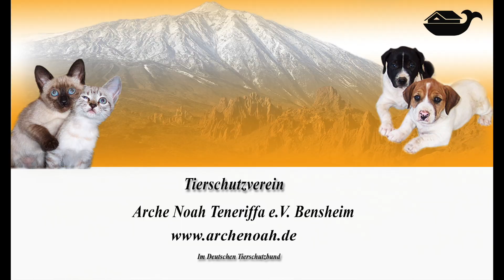Benefiz-Konzert zu Gunsten der Arche Noah Teneriffa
Ikenna erinnert in ihrer Whitney Houston Tribute Show an diese große Künstlerin – ein Superstar in den Achtzigern, eine Soul-Diva in den Neunzigern.

Live singt sie die Songs einer der erfolgreichsten Sängerinnen aller Zeiten. Und sie singt nicht nur Song von Whitney Houston, sondern auch Hits anderer großer Pop-Diven, wie Barbara Streisand, Anastacia und Sade.

Mit Witz und ihrem ganz eigenen Charme lässt Ikenna ihre ganz besondere Party steigen. Man sieht sie sonst in Bangkok, Las Vegas, New York, Hong Kong, Paris und Berlin.

Zu Gunsten der Arche Noah Teneriffa und zum 25-jährigen Jubiläum des Vereins gibt Ikenna am 23. September ein ganz besonderes Konzert mit Special Guests in Bensheim.

Ikenna und ihre Gäste treten gagenfrei auf - die kompletten
Einnahmen werden an den Tierschutzverein gespendet.

oder auf:

und dann in der Suche
"Ikenna sings Whitney" eingeben

Einlass: 19:30 Uhr / Beginn: 20:30 Uhr

Im Anschluss an das Konzert ab 23 Uhr findet die Benefiz-After-Show-Party im Fantasy-Night Club-Discothek statt.
More Infos coming soon...